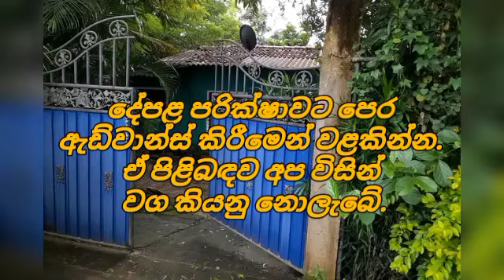Low price land for sale | House for sale in sri lanka | Aduwata niwasa | Aduwata idam